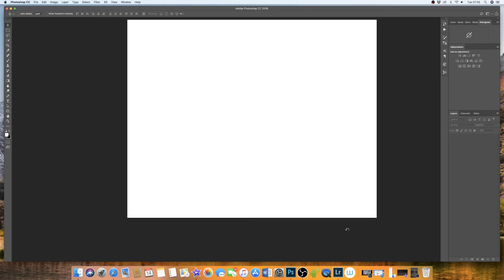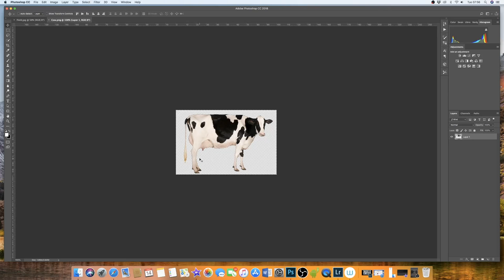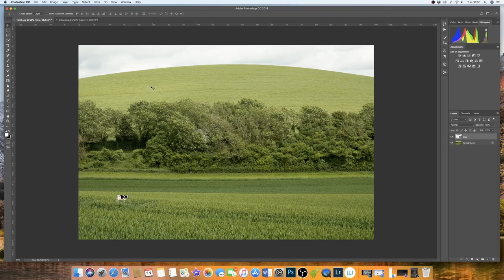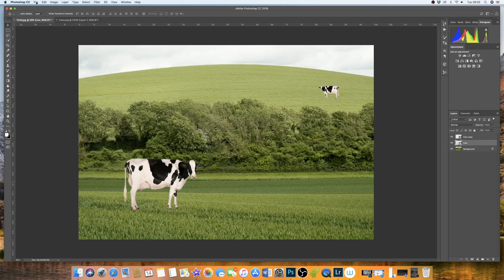How to insert an image into another image Photoshop | EASY EXPLANATION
This tutorial shows you how to insert an image into another image in photoshop.  It will show you the tricks to resizing the image without it pixelating and how to move the second image around your page.

First I show you how to open your image in photoshop and then how to open a second image and place it into you first image.  This technique is used for so many different projects such as posters, flyers, online adverts, paper adverts, art work and much more.

I this example I have demonstrated this technique using a landscape image with a PNG file (Image without a background) of a cow.  I believe this would be the best way to demonstrate perspective and the way in which you may need to resize your image.  The cow image is a high quality image which means it will be sharp and large on the background.  If the image is of poor quality it will be pixelated, blurry or small.  In order to correctly complete this task your images must match in quality and/or size.

Once your second image has been inserted by simply dragging and dropping it on top of the background image you can then turn it into a 'smart object'.  This is key to maintaining the quality of the image. If the image you wish to resize is not a smart object you will find it difficult to make changes to the size once you have committed to the first change.  Turning it into a smart object will allow you to make it very small, commit to the change and then go back an increase the size of the image again if you change you mind WITHOUT loosing any quality.

Once you are happy with you changes you can then 'rasterise' the second image (cow) so that you can make other changes such as using the clone stamp tool etc.

With Smart Objects, you can:

Perform nondestructive transforms. You can scale, rotate, skew, distort, perspective transform, or warp a layer without losing original image data or quality because the transforms don’t affect the original data.

Work with vector data, such as vector artwork from Illustrator, that otherwise would be rasterized in Photoshop.

Perform nondestructive filtering. You can edit filters applied to Smart Objects at any time.

Edit one Smart Object and automatically update all its linked instances.

Apply a layer mask that’s either linked or unlinked to the Smart Object layer.

Try various designs with low-resolution placeholder images that you later replace with final versions.

You can’t perform operations that alter pixel data—such as painting, dodging, burning, or cloning—directly to a Smart Object layer, unless it is first converted into a regular layer, which will be rasterized. To perform operations that alter pixel data, you can edit the contents of a Smart Object, clone a new layer above the Smart Object layer, edit duplicates of the Smart Object, or create a new layer.

Smart Objects are layers that contain image data from raster or vector images, such as Photoshop or Illustrator files. Smart Objects preserve an image’s source content with all its original characteristics, enabling you to perform nondestructive editing to the layer.

In Photoshop CC and CS6, you can embed the contents of an image into a Photoshop document. In Photoshop CC, you can also create Linked Smart Objects whose contents are referenced from external image files. The contents of a Linked Smart Object are updated when its source image file changes.

Linked Smart Objects are distinct from duplicated instances of a Smart Object within a Photoshop document. With Linked Smart Objects, you can use a shared source file across multiple Photoshop documents which is a familiar and welcome concept for web designers.

I've benefited so much by adding objects, people, items, etc onto other images.  It' allowed me to produce facebook ads, marketing material, powerpoint presentations, personalised birthday cards and even placing people and pets into a photo for a gift. Sometimes when taking group shots, one person can be blinking or not smiling so it's useful to be able to place another/better/smiley face into the image to then make an overall better image.